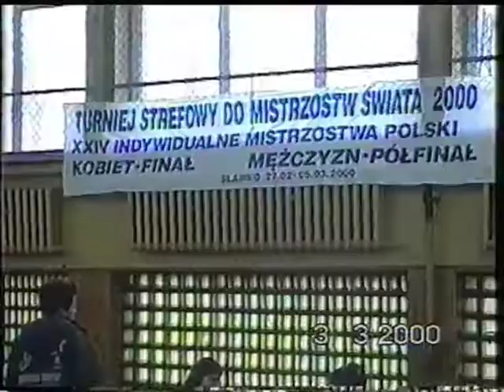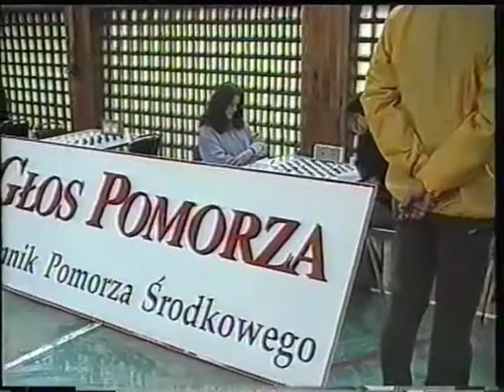Sławno 2000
Trzy imprezy w jednym: turniej klasyfikacyjny do MŚ w Moskwie (awansował M.Adamaszek ale na MŚ nie pojechał), MP kobiet i I Półfinały Mistrzostw Polski